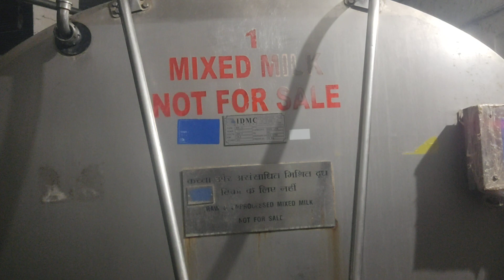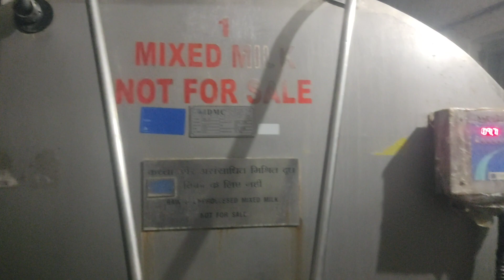maahi milk dudh deri producer company limited